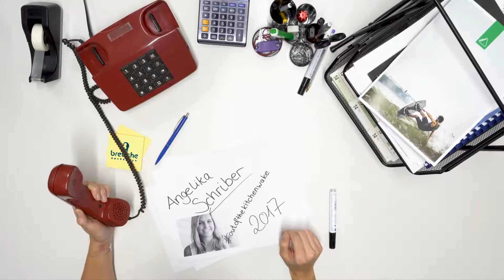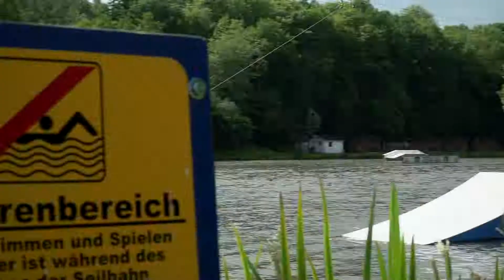10 locations & 10 wakeparks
My full edit from my Germany trip . 10 days, 10 wake parks